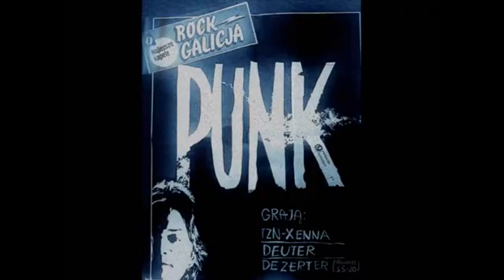wywiad: part01 NIEFORMATOWANA GADKA Z ZYGZAKIEM TZN XENNA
Zapraszamy na pierwszą część ©NIEFORMATOWANEJ rozmowy AgiRo Music (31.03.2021 r.)
Z Krzysztofem ZYGZAKIEM Chojnackim rozmawiał Robert Chlebicki.

"GADKA Z ZYGZAKIEM" to spora dawka prawdziwej historii punk rocka w Polsce.
Początek lat 80 XX wieku, to czas rewolucji i przemian społecznych, to stan wojenny, SOLIDARNOŚĆ i demonstracje, pacyfikowane czołgami i kordonami ZOMO godzina policyjna, kartki,
reglamentacja towarów i żywności.To budząca się świadomość Polaków i ich dążenia niepodległościowe skierowane przeciwko ZSRR oraz wolnościowe zmierzające do obalenia "komuny" i ustroju totalitarnego. To w końcu narodziny punk rocka w Polsce, jako zjawiska kulturowego w muzyce, w sztuce i literaturze. Walka, bunt przeciwko zastałym układom, systemowi, braku tolerancji dla odmiennych poglądów i wyglądu oraz braku perspektyw dla młodych ludzi. Ruch "punk" to po prostu wybór stylu życia, jak w przypadku naszego gościa Krzysztofa ZYGZAKA Chojnackiego i członków TZN XENNA. Po ok. 40 latach, wciąż aktualny jest przekaz, wyśpiewywany bardzo ekspresyjnie przez lidera zespołu, szczególnie, podczas koncertów, przekaz, który nic nie stracił na aktualności i wciąż przemawia do wielu młodych świadomych ludzi.

W rozmowie (vol. 1) wykorzystano muzykę i teledyski do utworów
TZN XENNA:
"Święty szczyt" (cover KRYZYS), "Paranoja '81", "Wodzowie",
"Nie chcę ciebie znać", "To wszystko chuj", "Kałasznikow", "Nasz świat".